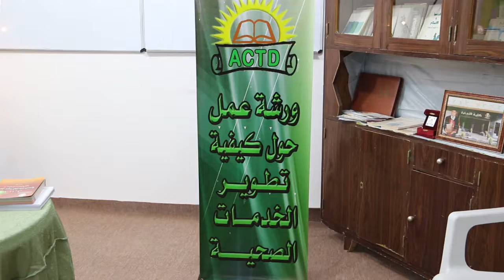ورشة عمل حول كيفية تطوير الخدمات الصحية ببلدية إجخرةLCNA